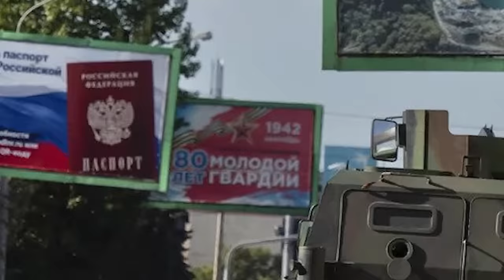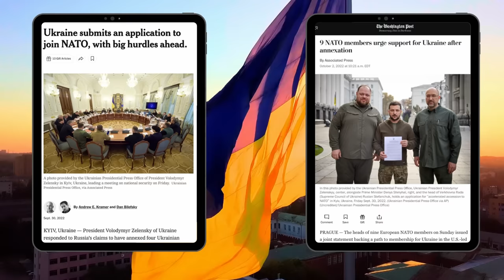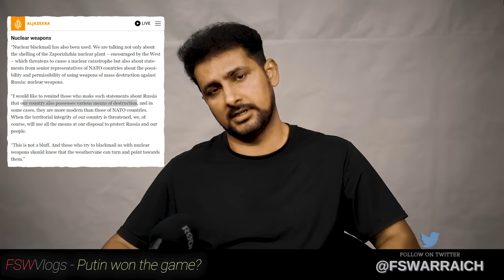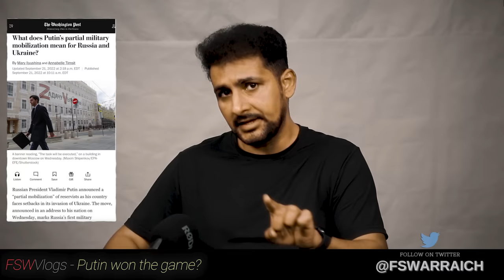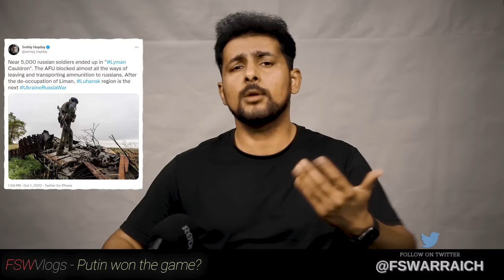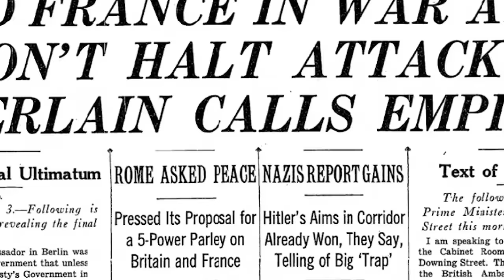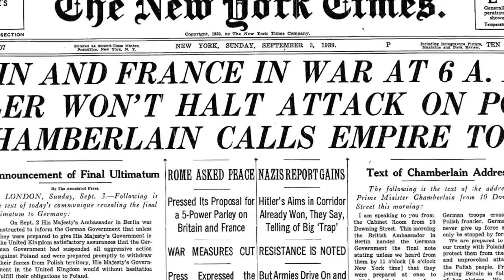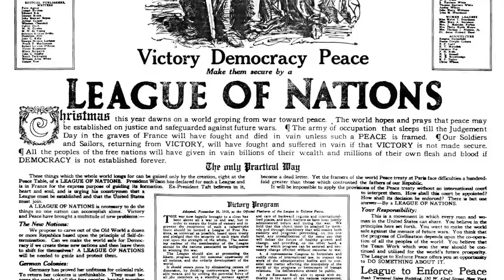Is Putin winning the Ukraine game? | Faisal Warraich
🎥🎥🎥 Films you must watch before you die